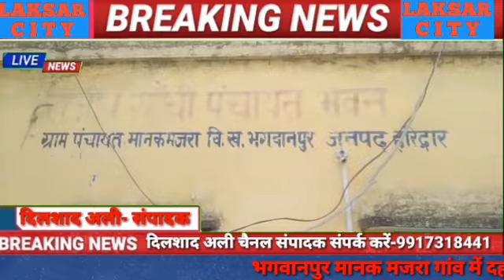मानक मजरा मैं पॉजिटिव रिपोर्ट आने से क्षेत्र में मचा हड़कंप पुलिस प्रशासन अधिकारी मौके पर